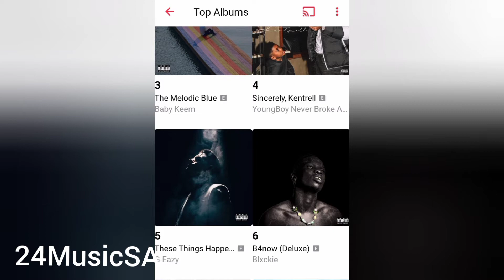Blxckie Ye(x4)ft Nasty C Hits a Million Streams On Apple Music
Enquiries/Promotion: 24musicsa@gmail